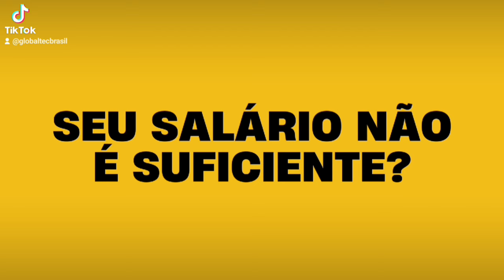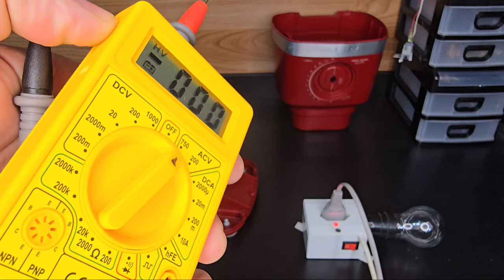VEJA COMO O LIQUIDIFICADOR FAZ CONTROLE DE VELOCIDADE